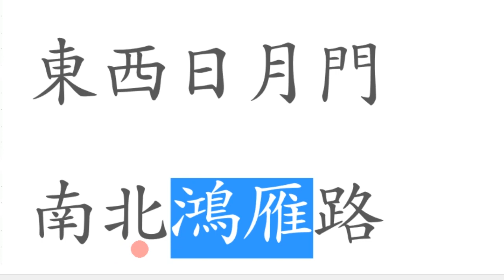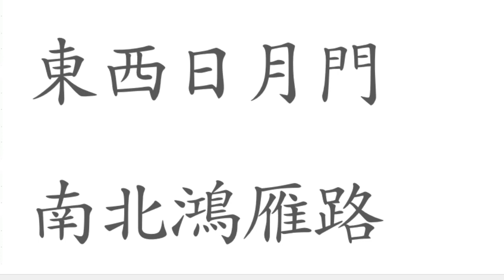추구(推句) 강독(講讀) : 東西幾萬里